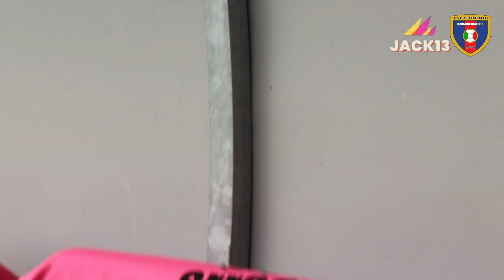VANCHIGLIA-CENTALLO HIGHLIGHTS 6^A GIORNATA ECCELLENZA GIRONE B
Video by: Jack13

Rimani aggiornato sul nostro nuovo sito web!
Ricordati di seguirci su tutti i social!